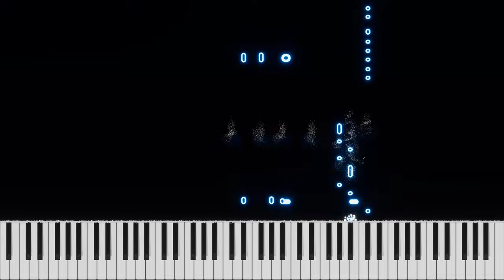Kho Gaye - Mismatched Midi Piano | Taaruk Raina | Prajakta Koli